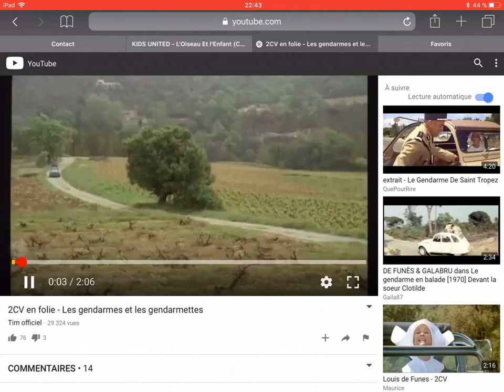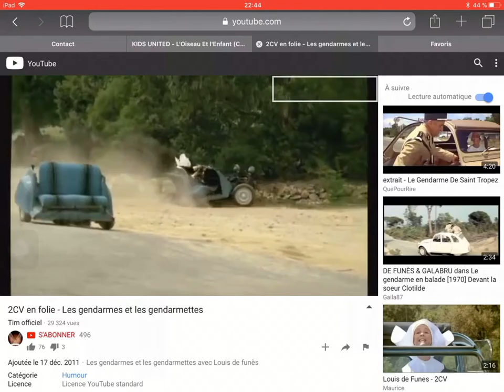Gendarmes et gendarmettes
La 2cv de la sœur